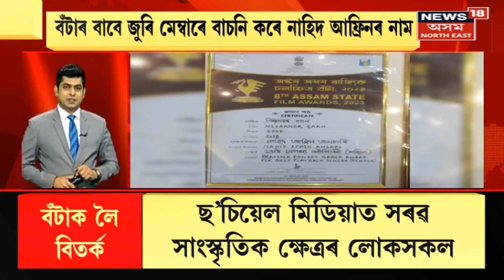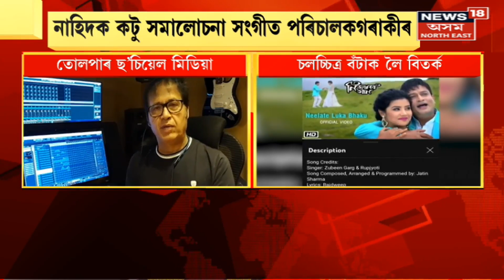Nahid Afrin Award Controversy | ৰাজ্যিক চলচ্চিত্ৰ বঁটাক লৈ চলিছে বিতৰ্ক | Assamese News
Nahid Afrin Award Controversy | Nahid Afrinক বঁটা প্ৰদান কৰা হয়। বঁটা প্ৰদান কমিটীৰ খেলিমেলিৰ বাবে ৰাজ্যজুৰি সৃষ্টি হৈছে তীব্ৰ বিতৰ্কৰ। ছ’চিয়েল মিডিয়াত সৰৱ হৈ পৰিছে সাংস্কৃতিক ক্ষেত্ৰৰে জড়িত লোকসকল।